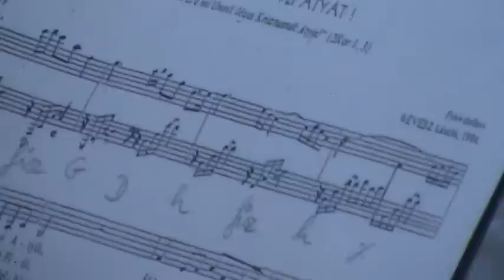Áldjuk a mennyei atyát - Révész László, Hamar István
"ÉNEKLŐ IFJÚSÁG"  Megyei Minősítő Hangverseny, Veresegyház 2009.
Kicsinyek Kórusa
Vezényel: Altsach Gergely
Zongorán közreműködik: Godán Sándor